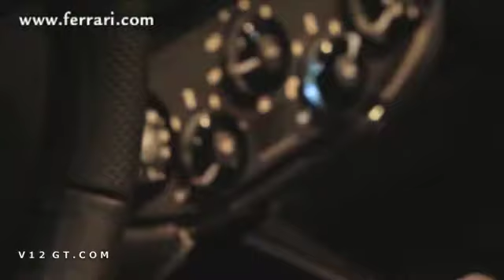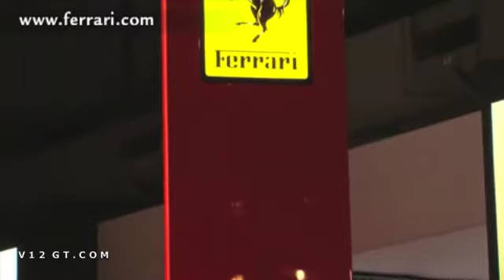Ferrari SA Aperta et California HELE au Mondial de Paris